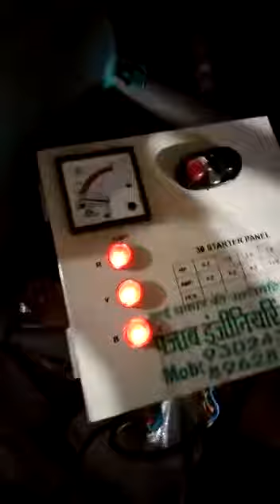10H.P. Makka 🌽 Grinding Machine DoubleChamber StoneLess Pulvriser☎️📲📞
10H.P. Makka 🌽 Grinding Machine DoubleChamber StoneLess Pulvriser

S.Japleen Singh - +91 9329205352 , 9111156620 , 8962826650 , 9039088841 , 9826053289 , 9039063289 , 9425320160 , 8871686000 , 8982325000, 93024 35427 ,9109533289 , 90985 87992 Landlines- 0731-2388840 ,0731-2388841 , 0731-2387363 , 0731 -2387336 , 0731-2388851

Punjab Engireeing corporation are the products it deals in:

Pulverizing Machines
Milling Machines
Mawa Machine
Crushing Plants
Crushing Machine
Jaw Crusher
Grinder Machine
Atta chakki
Batch fryer
Boondi machine
Wet grinder
Papad automatic machine plant
Compost machine
De-stoner machine
Cabbage cutter
Gravy machine
2in1 multi purpose machine
Fafda machine
Piller machine
Spiral machine
Musti machine
Planetary machine
Mixer grinder machine
Rice